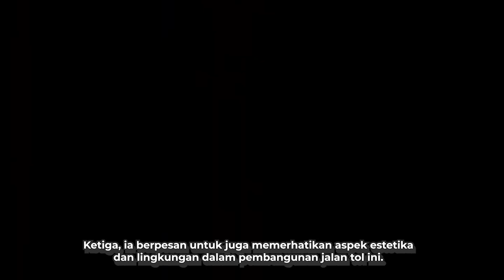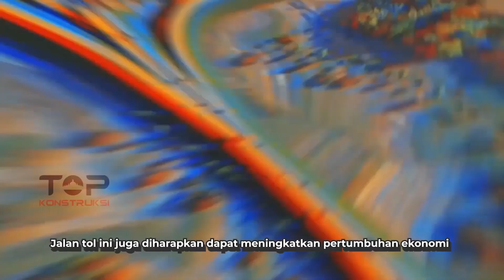TOL YOGYAKARTA-BAWEN TERKINI ! MENTERI MINTA DIPERCEPAT, TARGET SELESAI 2024!